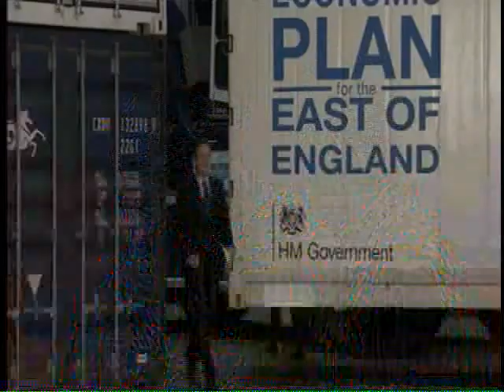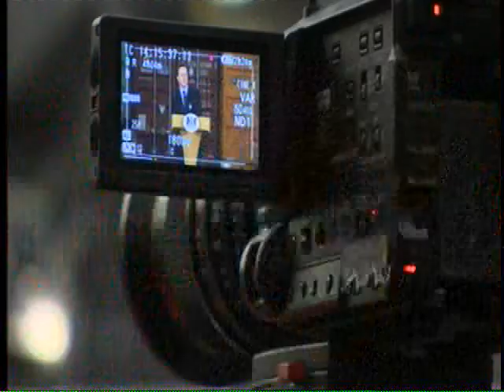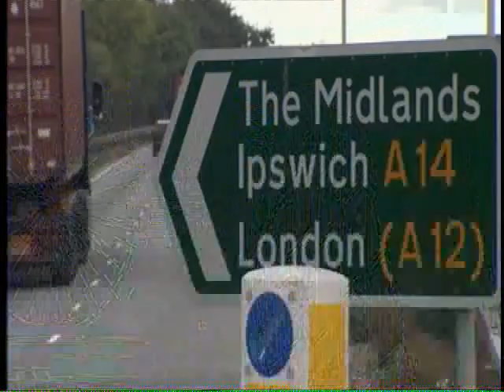David Cameron at the Port of Felixstowe 2015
David Cameron visiting the Port of Felixstowe to present the 'PLAN for the EAST OF ENGLAND' 19th February 2015